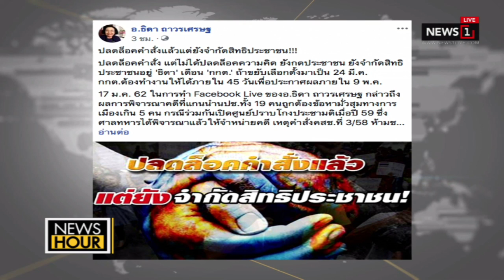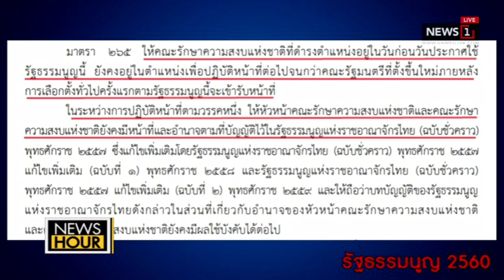"วิษณุ" ชี้ 24 มี.ค.เหมาะจัดเลือกตั้งที่สุด : News Hour (ช่วงที่1) 17/01/2019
"วิษณุ" ชี้ 24 มี.ค.เหมาะจัดเลือกตั้งมากที่สุด : News Hour (ช่วงที่1) 17/01/2019